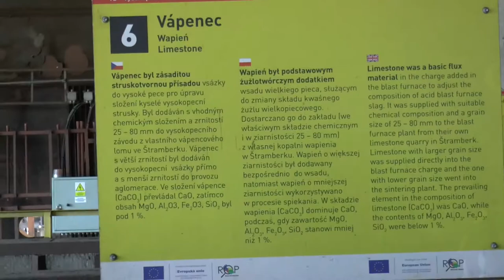XXVII Impresje Mikołowskie - Dolni oblast Vítkovice.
12 lipca 2017 r. uczestnicy XXVII Pleneru Malarskiego - Impresje Mikołowskie byli w Dolni Oblast Vítkovice - Svět techniky Ostrava (Czechy). Opiekunem grupy była Andronika Krawiec.